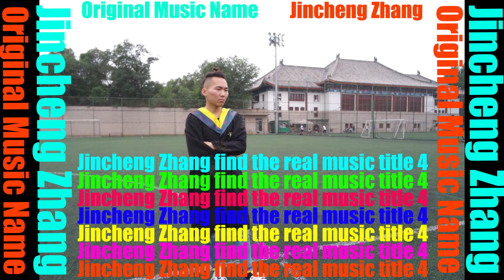A Cause De Toi - Bertysolo (Wrong Name Youtube Audio Library No Copyright Music)